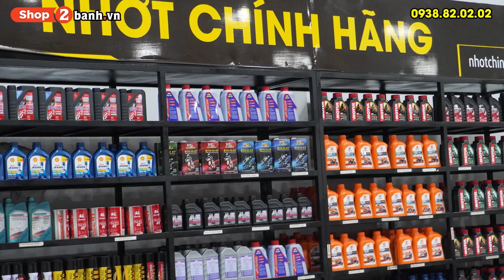Vỏ xe cho Grande giá rẻ, gai đẹp, rảnh sâu thoát nước chống trượt cực tốt | Champion SHR79 Thái Lan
Thay vỏ CHAMPION SHR 79 thương hiệu Thailand cho Grande. Vỏ xe chất lượng, cao su mềm, nhiều rãnh gai, thoát nước cực tốt nhưng có mức giá rất bình dân.
- vỏ xe máy, vỏ xe chính hãng, vỏ xe grande, vỏ champion, vỏ xe champion
Shop2banh.vn - Phụ tùng & Đồ chơi xe máy:
☎ Hóc Môn: 36/6 Phan Văn Hớn, Bà Điểm
☎ Q.Bình Tân: 621 Tỉnh Lộ 10, P.Bình Trị Đông B
☎ TP.Biên Hoà: 313 Đồng Khởi, P.Tân Mai
☎ Q.Thủ Đức: 1007 Kha Vạn Cân, P.Linh Tây, HCM
☎ Q.Tân Bình: 457 Hoàng Văn Thụ, P.4, HCM
☎ Q.Tân Phú: 309 Vườn Lài, P.Phú Thọ Hòa, HCM
☎ Q.Bình Thạnh: 56 Nguyễn Văn Đậu, P.6, HCM
☎ Q.Gò Vấp: 557 Lê Văn Thọ, P.14, HCM
☎ Quận 11: 83 Hàn Hải Nguyên, P.16, HCM
Bán xe máy nhập khẩu: xenhap2banh.vn
Giá xe Vario nhập khẩu: giaxevario.vn
Shop bán phụ tùng đồ chơi xe: shop2banh.vn
Diễn đàn xe máy Việt Nam : 2banh.vn
Thông tin giá xe máy Việt Nam: giaxe.2banh.vn